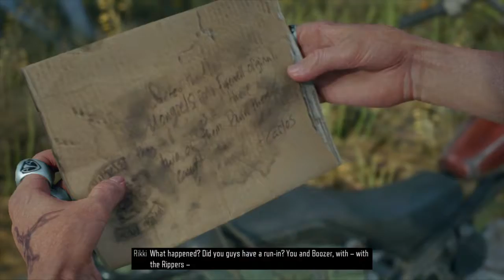DAYS GONE Checking Out The Hydroelectric Damn with Rikki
Checking Out The Hydroelectric Damn with Rikki